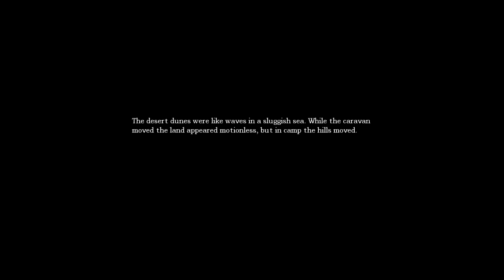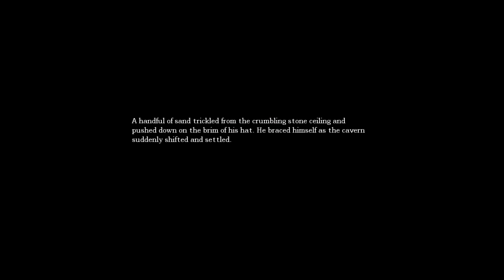Let's Play: Amnesia The Dark Descent [Deutsch] [Full-HD] | Folge #003 | Der Speisesaal!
► AMNESIA #003 • Der Speisesaal!
► Hier könnt ihr auch mein Minecraft Let's Play verfolgen!

◈Amnesia: The Dark Descent [Frictional Games]◈
Horror-Survival Game von Frictional Games (2010).

Kommentiertes Gameplay von Erdrose (2023).

Piraterie oder cracked Versionen werden von mir in keinster Weise supported!